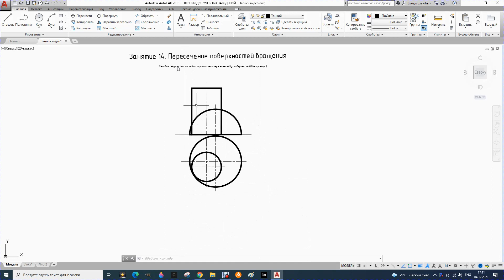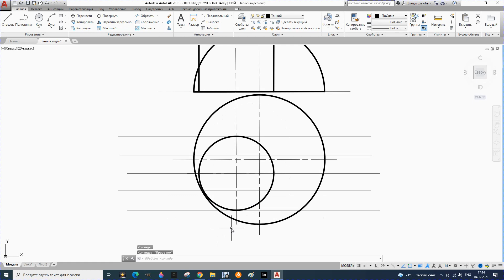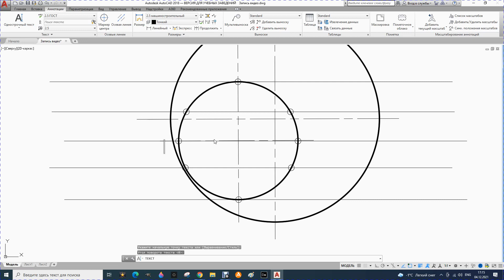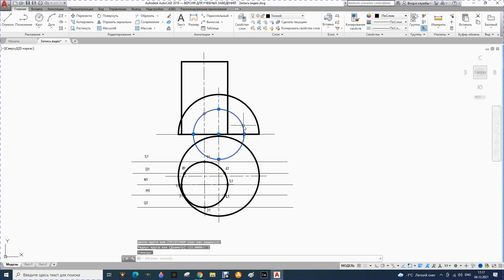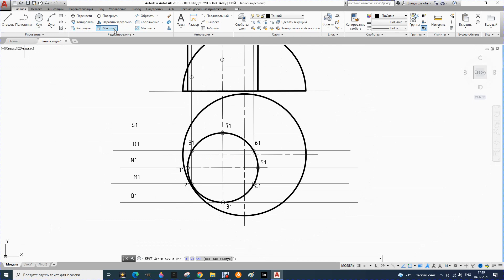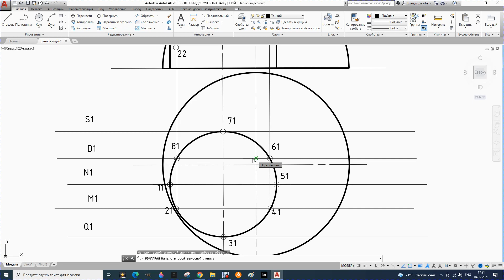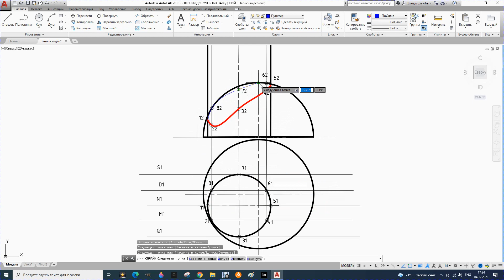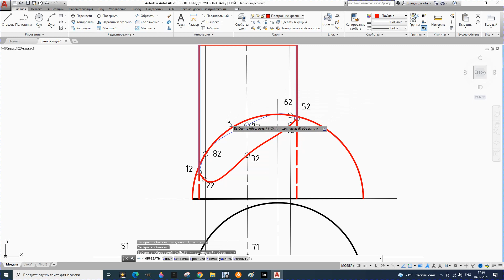14. Начертательная геометрия. Практикум. Пересечение поверхностей вращения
Построение линии пересечения поверхностей вращения методом секущих плоскостей